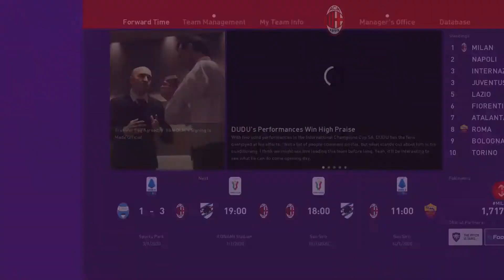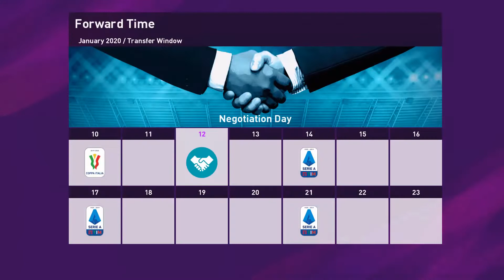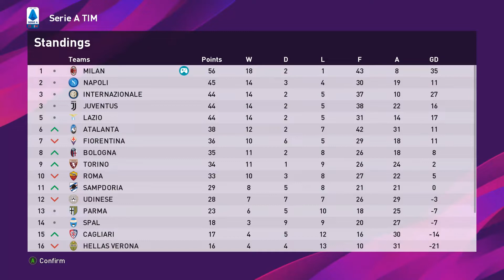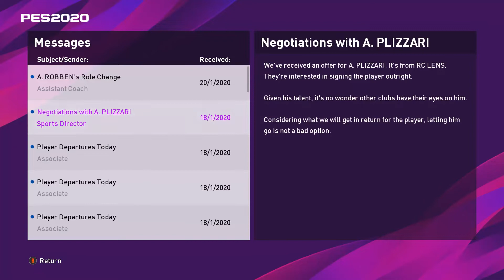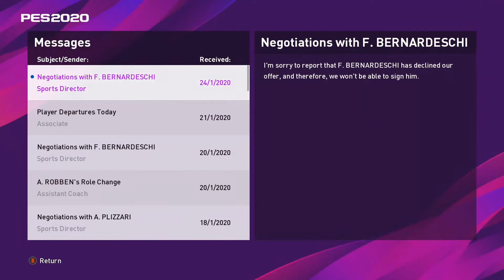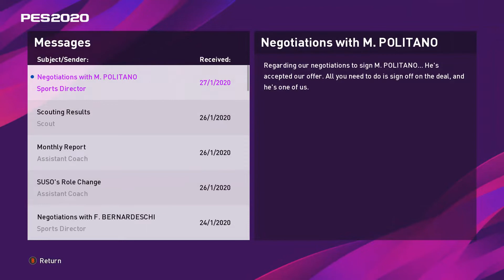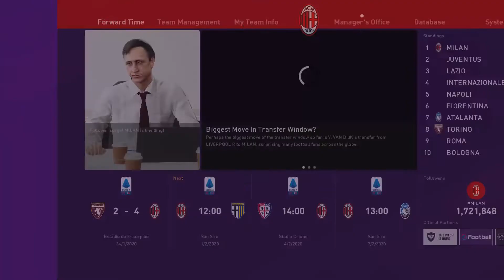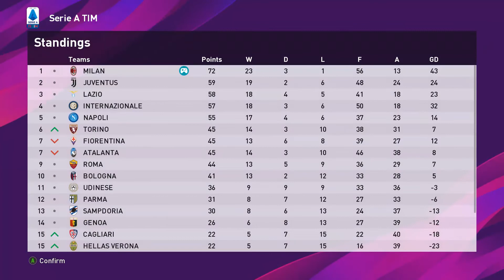Master League #7 | eFootball PES 2020